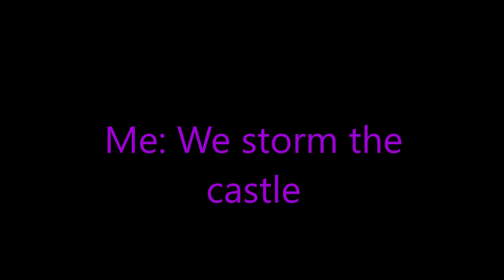{GachaLife} Do What You Gotta Do: Part 2 Of Queen Of Mean (Ft My Dad, Alix & Zoe)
here is part two! part 3 coming soon!